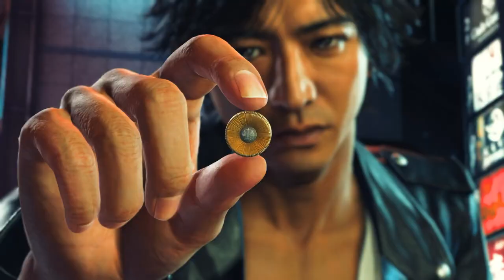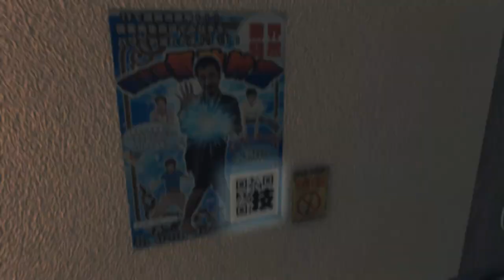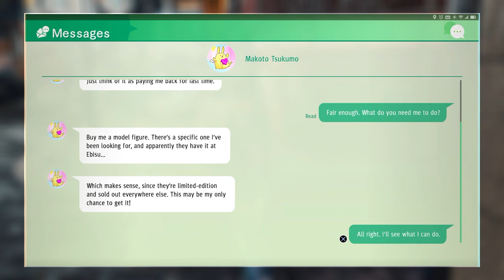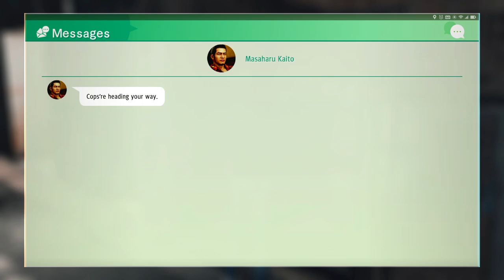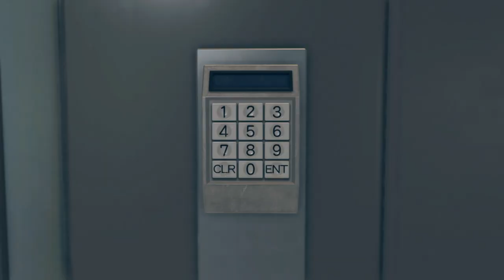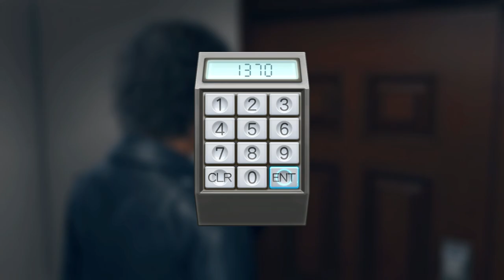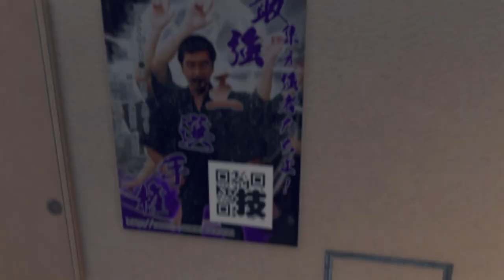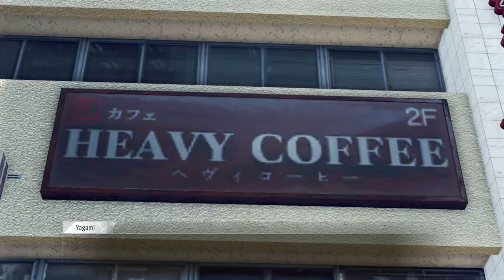More Greg Chun Detective Adventures | Judgment NG+ Part 1